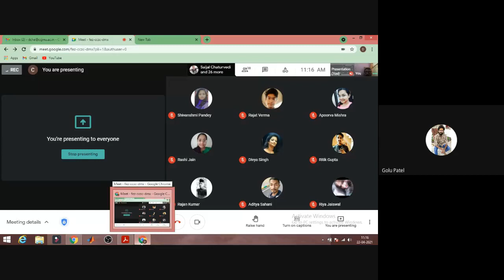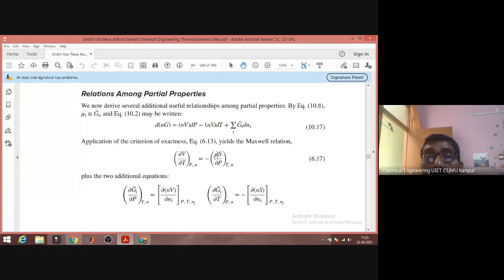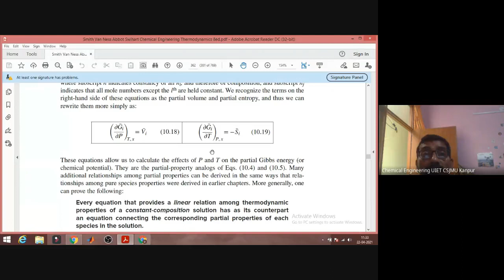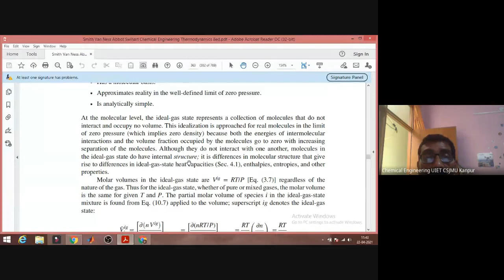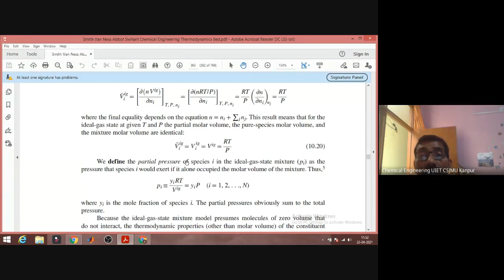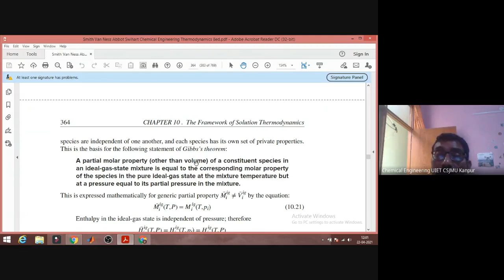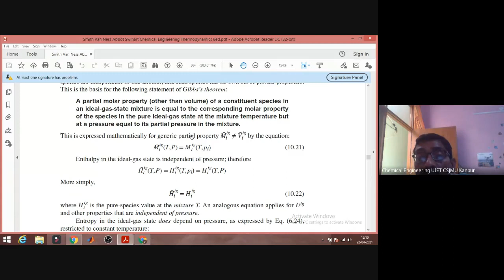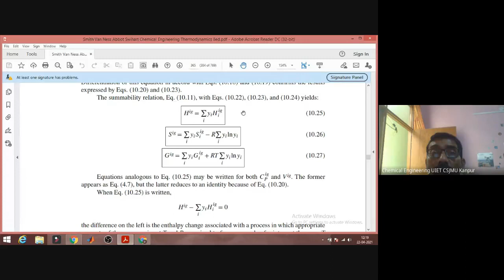L-28 Gibbs Theorem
CHE-S203 Chemical Engineering Thermodynamics: Dr Vinay Kumar Sachan